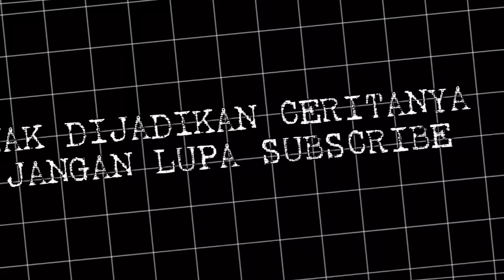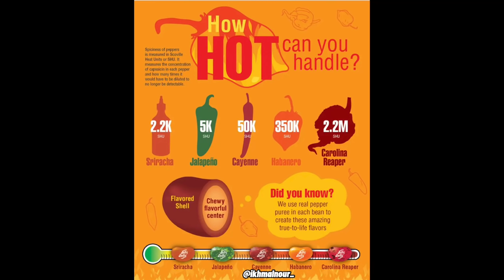AKU MAKAN GULA2 PEDAS😭❗️ | SPICY BEAN BOOZLED CHALLENGE ❗️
Hye Guys! Welcome back ❤️ Hope korang enjoy☺️